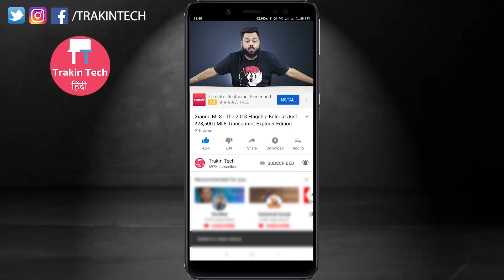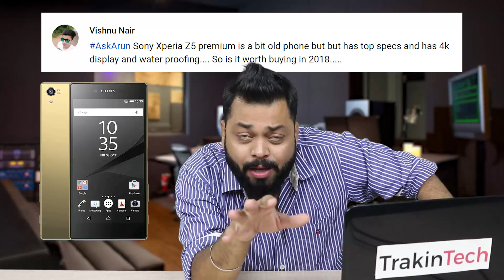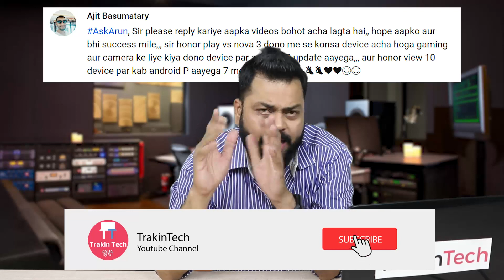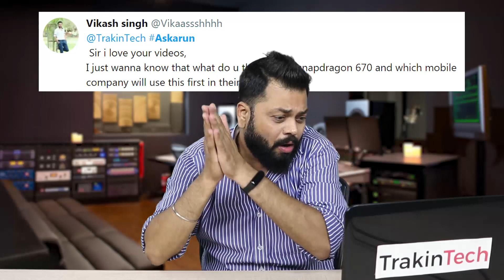AskArun 32 - Honor Play vs Mi A2, Redmi Y2 vs Realme 1, Top 5 smartphone brands, Bata pricing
Doston, AskArun ke episode 32 mein apka swagat hai - har episode ki tarah aaj bhi humne aapke sawal liye hai aur unke Jawab bhi diye hai. Aaj hum baat karte hai Sony Xperia Z5 Premium in 2018, Samsung Note 9 unboxing, Camera phone under 10k, Laptop under 35k, Samsung Note 9 value for money, Redmi Y2 vs Realme 1, Phone under 15k, Honor Play vs Mi A2, Nokia 6.1 Plus vs Huawei Nova 3i vs Honor Play, Is Vivo Nex value for money? Best fast charging of all devices, AI updates, Face unlock in Mi A2, Samsung Galaxy S7 Edge vs Nova 3i, One More Piston vs Mi earphone, Top 5 smartphone brands, Snapdragon 670, Helio P25 vs SD 636, Phone under 18k, How to get invited to phone launch events, Bata pricing strategy.

Acer Aspire A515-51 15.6-inch Laptop -

Video Highlights
00:18 - Introduction
00:57 - Laptop for programming
01:28 - Sony Xperia Z5 Premium in 2018
02:19 - Samsung Note 9 unboxing
03:00 - Camera phone under 10k
03:18 - Laptop under 35k
03:42 - Samsung Note 9 value for money
04:14 - Redmi Y2 vs Realme 1
04:48 - Phone under 15k
05:36 - Honor Play vs Mi A2
06:09 - Nokia 6.1 Plus vs Huawei Nova 3i vs Honor Play
08:50 - Vivo Nex value for money?
09:48 - Best fast charging of all devices
10:10 - AI updates
10:52 - Face unlock in Mi A2
11:45 - Samsung Galaxy S7 Edge vs Nova 3i
12:31 - One More Piston vs Mi earphone
12:58 - Top 5 smartphone brands
14:05 - Snapdragon 670
15:01 - Helio P25 vs SD 636
16:16 - Phone under 18k
17:44 - How to get invited to phone launch events
19:07 - Bata pricing strategy

Our Recommendations
Best Camera Smartphone Under ₹5000
10.or E